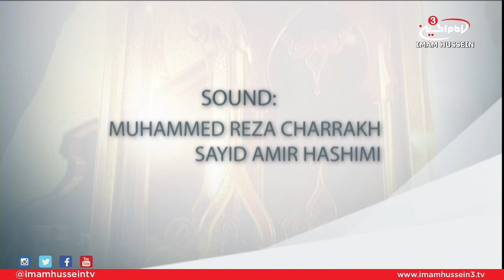Welcome to Karbala I Ramadan 1438-2017 Series I Day 6